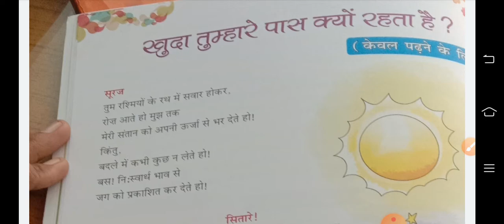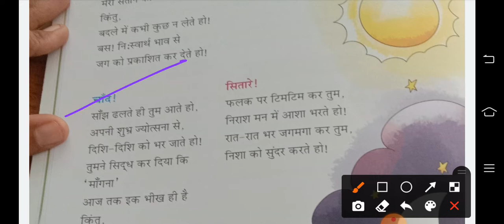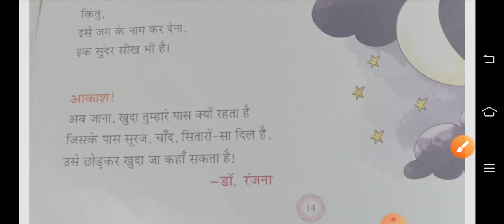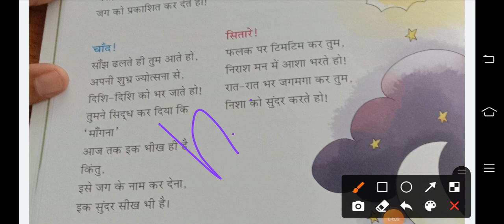class-7 subject Hindi page no. 14